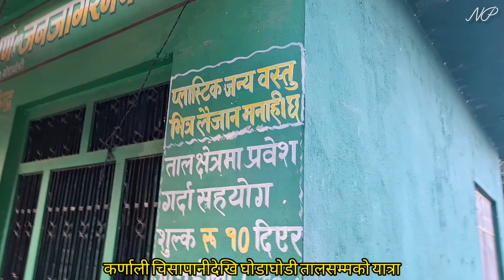कर्णाली चिसापानीदेखि घोडाघोडी तालसम्मको यात्रा